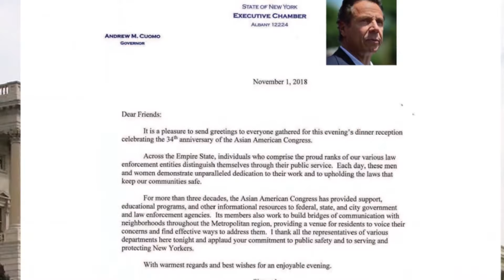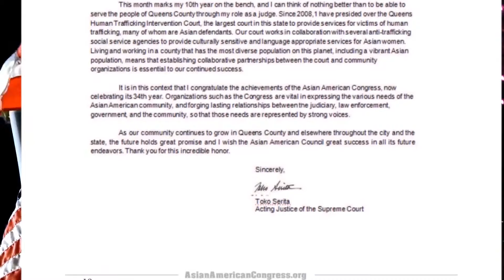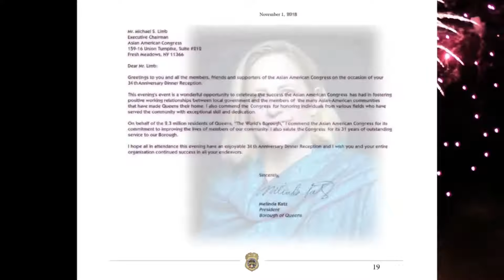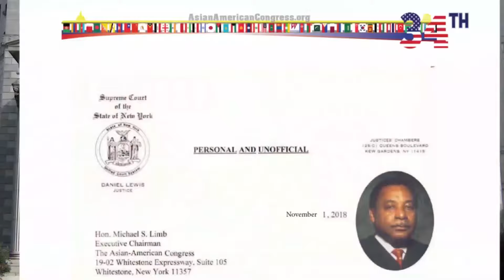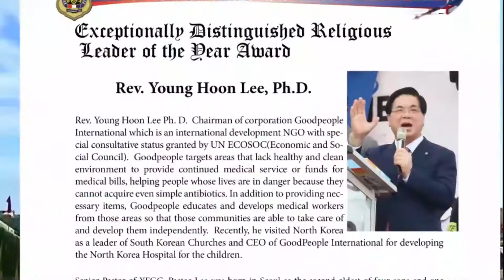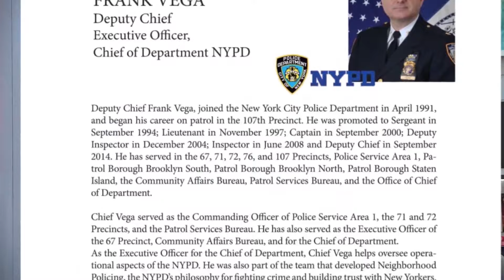AAC TOTAL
Asian American Congress 34th Anniversary Ceremony